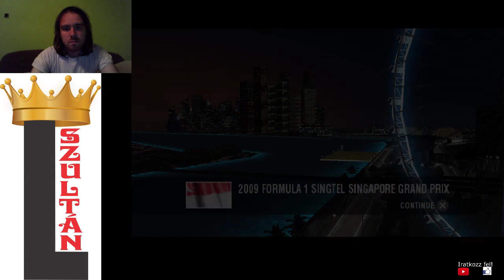F1 2009 Button Szingapúri Nagydíj Futam 61 kör 1. hely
Szingapúri nagydíj éjszaka villanyfényben